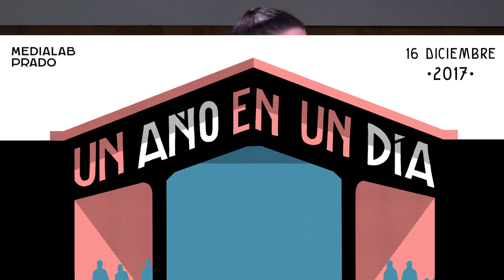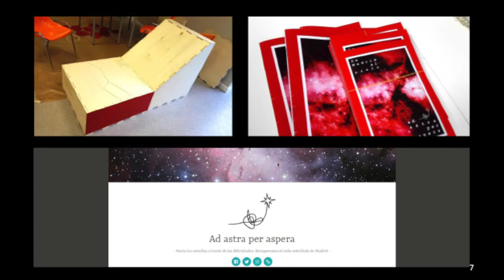Miradores Estelares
Astronomía, ecología y diseño unidos en un mirador para observar los astros. Esto es 'Miradores Estelares' y lo cuenta su promotora Cris Yáñez Muñoz durante unañoenundía; un evento conducido por Antonella Broglia en el que se dan a conocer los mejores proyectos del año en Medialab-Prado.